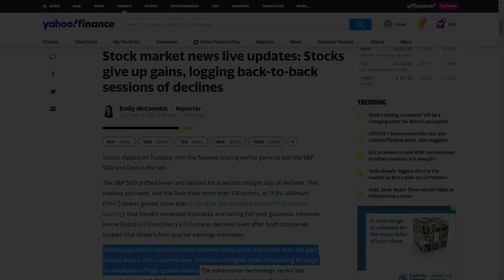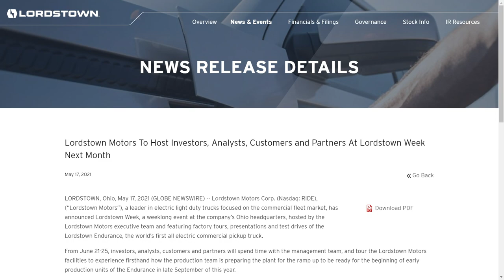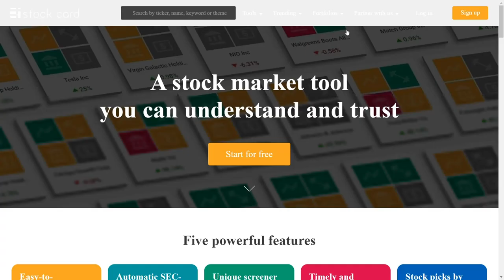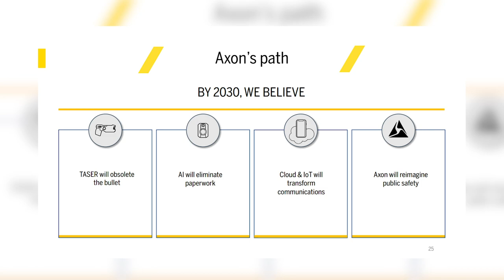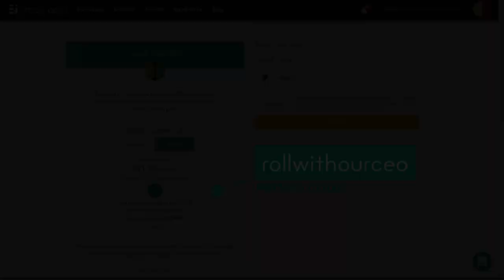May 18th, 2021 - Axon Enterprise (AXON): Buy the dip?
It's Tuesday, May 18th, 2021. I'm Hoda, Co-founder, and CEO of Stock Card.

I looked into why the stock market indices act like a yo-yo, researched why Lordstown's (RIDE) stock jumped and discussed whether it's time to buy the dip in Axon Enterprise (AXON).

👉 Stock Card partner Joseph Hogue published his latest stock pick video and shared the best and worst stocks to buy in May. Make sure to watch it

👉 By the way, neither I nor Stock Card, Inc. is a broker, a dealer, or a registered investment adviser, nor operated by either. Under no circumstances does any information posted on The Daily Market Recap or Stock Card's website and communications represent a recommendation to buy or sell a security.